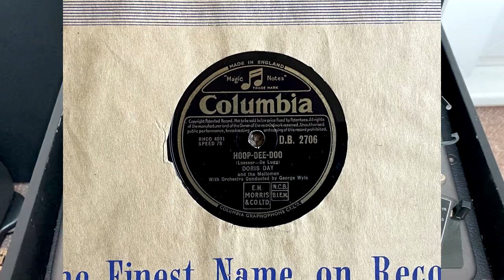Doris Day - Hoop-Dee-Doo, Columbia - D.B. 2706, Shellac, 10", 78 rpm, 1950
Doris Day - Hoop-Dee-Doo, Columbia - D.B. 2706 Shellac, 10", 78 rpm 1950, B side to Bewitched.